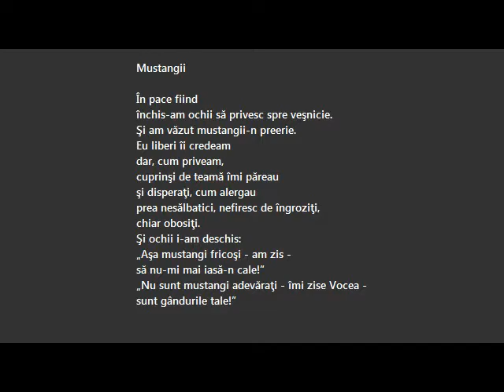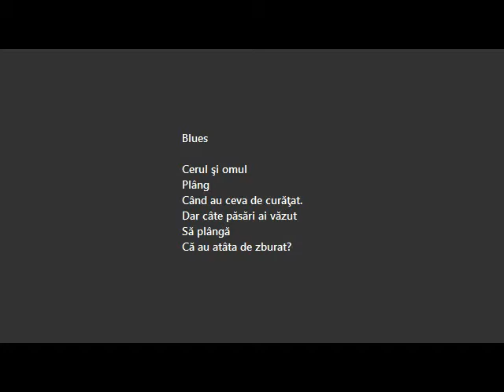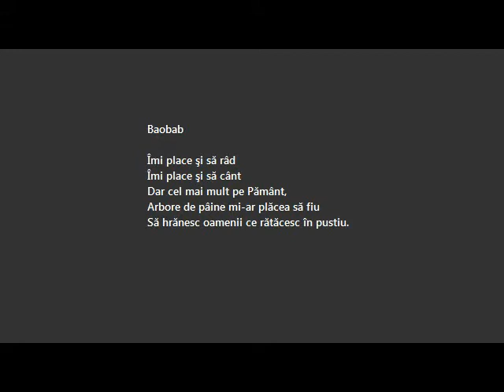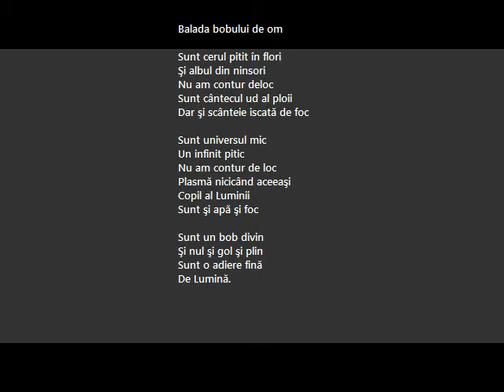Purtatorul de cuvinte - Ioan Gyuri Pascu, 2013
Volumul de versuri "Purtatorul de cuvinte" a aparut in 2013 la Editura Cartea Daath.
Ioan Gyuri Pascu se marturiseste pe sine si prin acest volum de versuri asa cum, de altfel, a facut-o intotdeauna prin oricare dintre cintecele sau scrierile sale.
Insotirea grafica de exceptie este semnata de Alexandrina Carmen Ene.

Muzica ce insoteste acest clip de prezentare este semnata tot de Ioan Gyuri Pascu. Piesa instrumentala "Lullaby" a aparut pe albumul Innocent Thoughts in 1997.
Fotografii de Mihai Vasile.